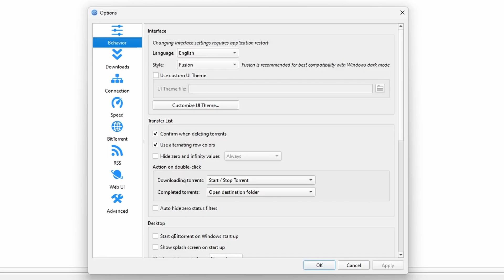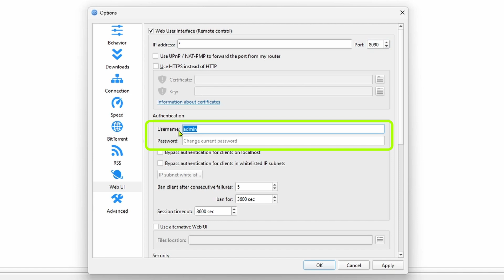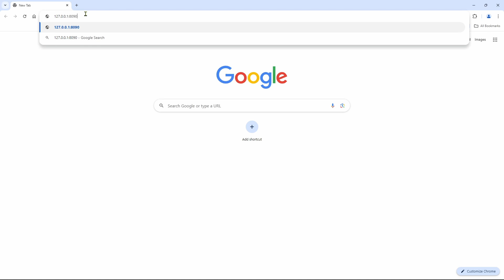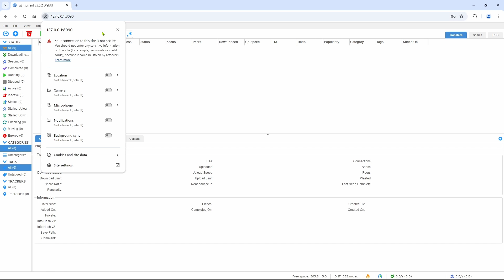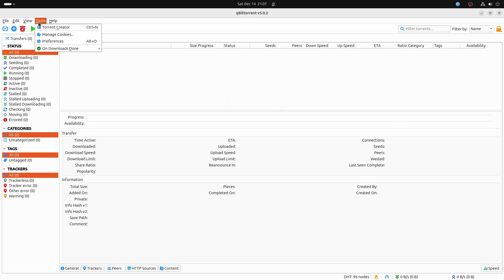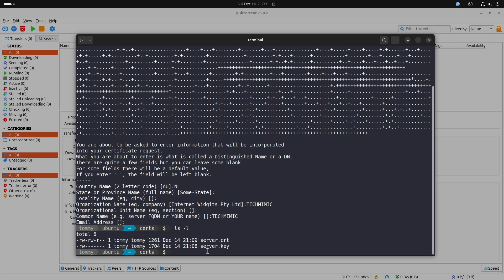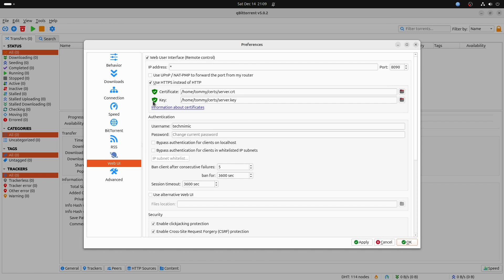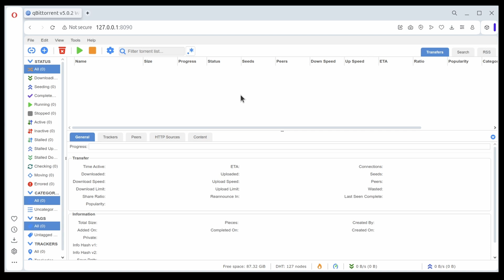How to REMOTE control QBITTORRENT with the WEB UI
Today we’re going to configure the qBittorrent web UI that allows for remote control of the qBittorrent client via the web browser, even from a remote location away from home. We will also configure a HTTPS connection.

TIMESTAMPS
00:00 Intro
00:09 Setting the scene
03:09 Configure HTTPS for the qBittorrent Web UI